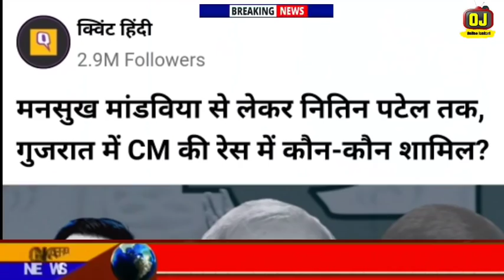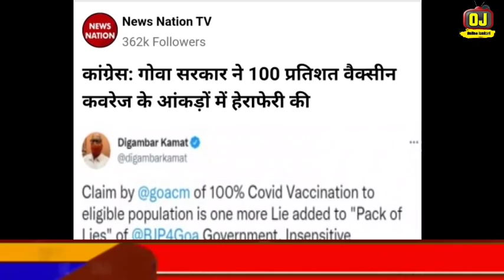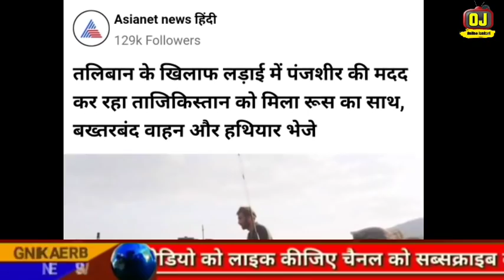Breaking News | Aaj Ke Mukhya Samachar | Fatafat Khabre | CAA NRC | Amit Shah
Today Breaking News, Fatafat Khabre, मुख्य समाचार | Online jankari,